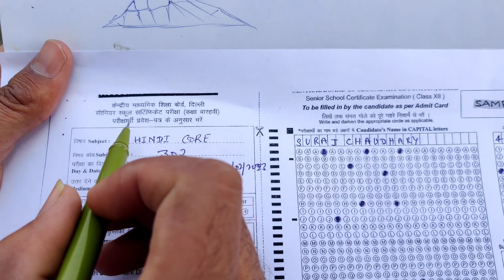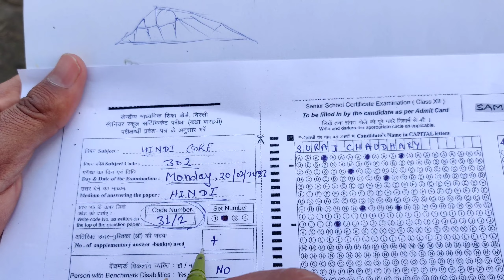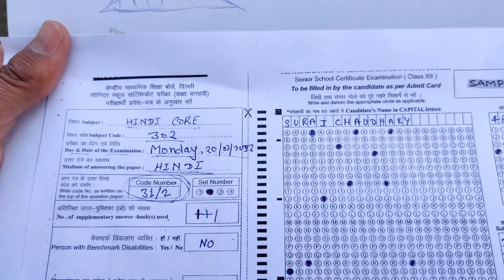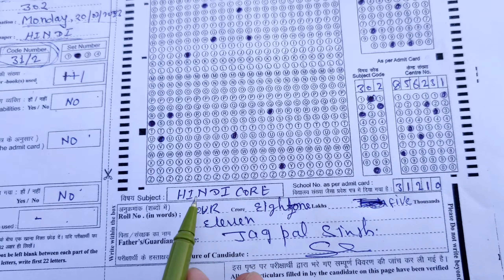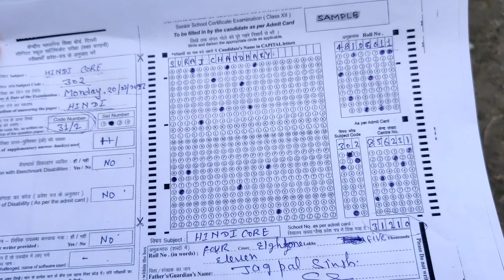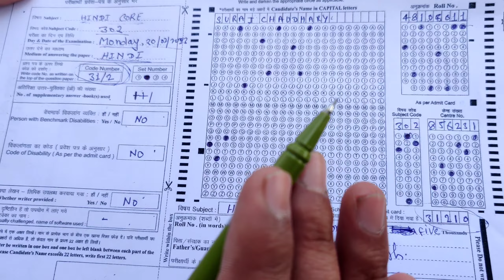How to Fill Hindi Answer sheet Class 12 // Class 10 Board Exam // How to Fill Cbse Answer sheet 2023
How to Fill Hindi Answer sheet Class 12
Class 10 Board Exam
How to Fill Cbse Answer sheet 2023
cbse answers sheet kaise bhare
how to fill
cbse answers sheet
answers sheet
Cbse question paper 2023
OMR Sheet
Cbse